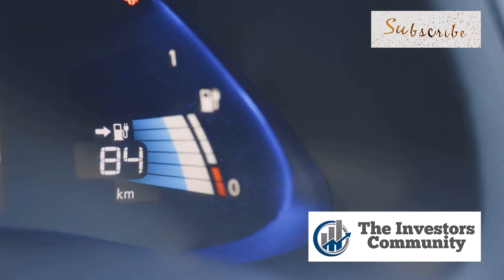Nikola Stock Soars as Walmart Canada Deploys First Hydrogen Fuel Cell Electric Truck?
🚀 Nikola Stock Soars 🚀

In today's video, we'll explore why Nikola's stock is skyrocketing! 📈 Walmart Canada has just deployed the first Nikola hydrogen fuel cell electric truck, marking a significant milestone in the green transportation industry. 🚛💨

🔥 We’ve been using TradingView for years, and it has consistently helped us make precise trading decisions, leading to significant profits🔥.

Join us as we delve into:

How hydrogen fuel cell electric trucks work 🌿
The benefits of this technology for the environment and the transportation industry 🌍
The impact of this deployment on Nikola's stock price 📊
Insights from financial experts and market analysts 🧑‍💼